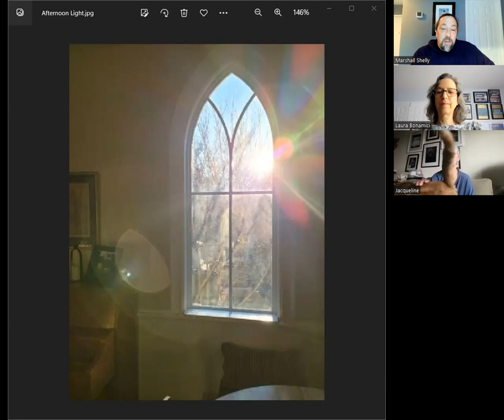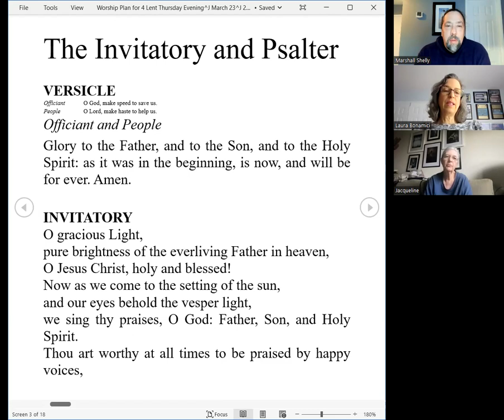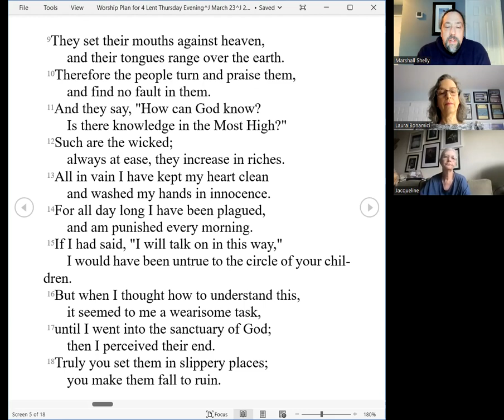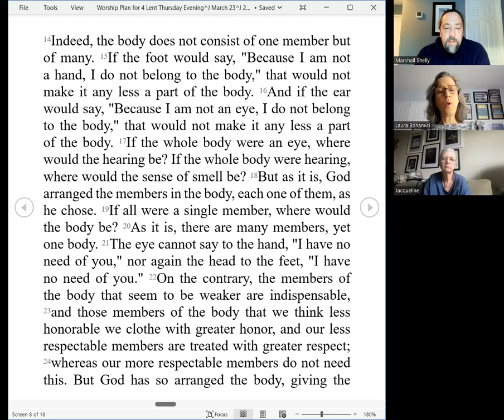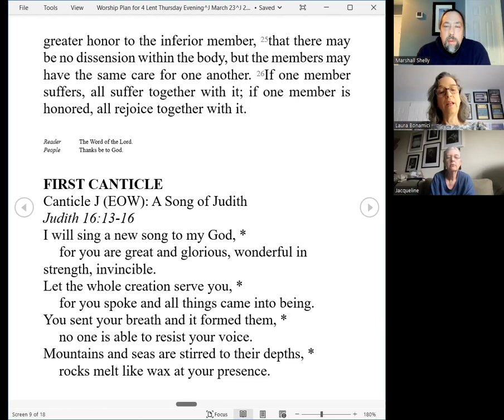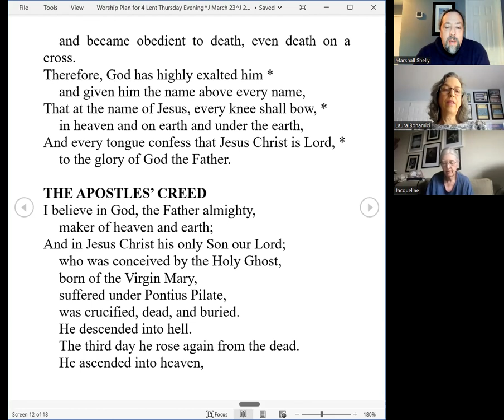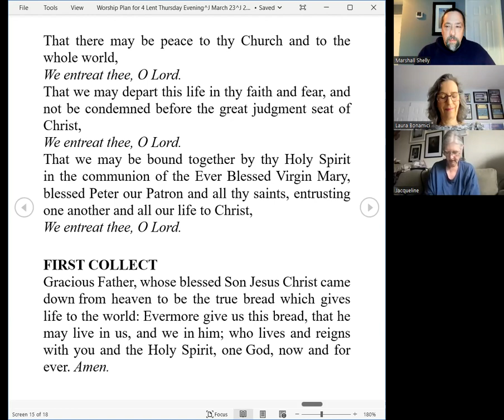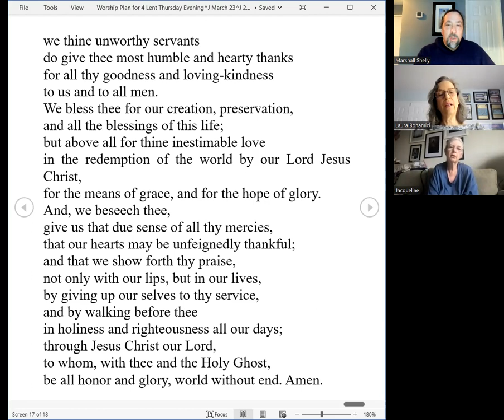Evening Prayer for Thursday IV Lent 2023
Welcome home to a Holy Lent at St. Peter's!